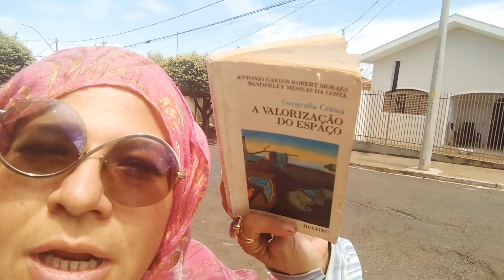Geografia Crítica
A valorização do Espaço Geográfico